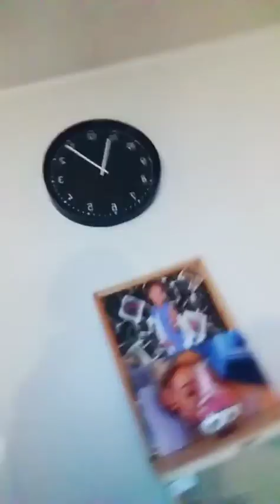ኣብ ኩሉ ግንባራት ዝወረዳ ዝሕፍር ስዕረት ቀሊል ስለዘይኮነ ናብ ናይ ዜሮ ከበባ መደምደምታ ስለዝበጸሕ ፡ ዕጥቂ ናይ ምፍታሕ ስምምዕ ኽትቅበሎ ግድን እዩ